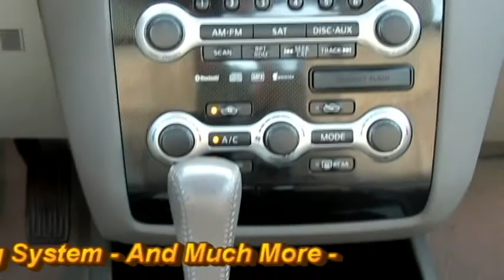2009 Nissan Maxima SV 399058A